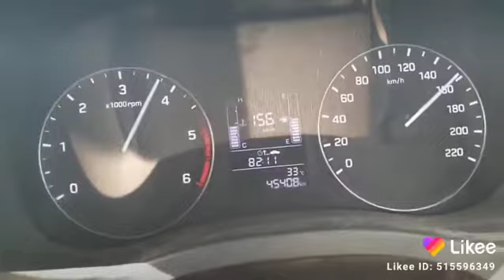N.F.C Creta 0017